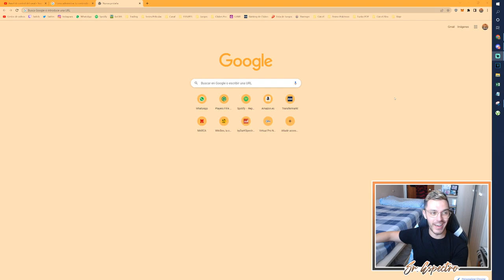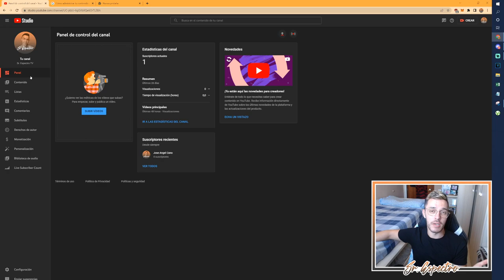🐢🐀 KYLIAN MBAPPÉ NO JUGARÁ EN EL REAL MADRID | ¿BORRO MI CANAL?